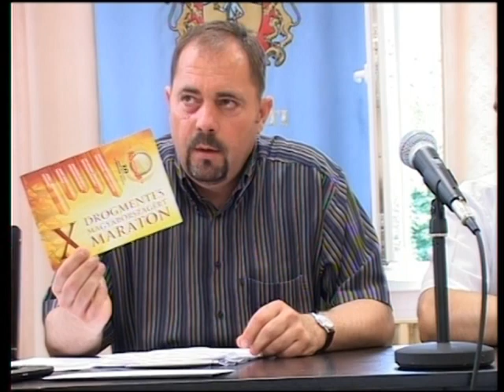Jászapáti, Kitiltották a Szientológia mozgalmat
Pócs János (Fidesz) Jászapáti polgármestere, az Alsó- Jászság Országgyűlési képviselője